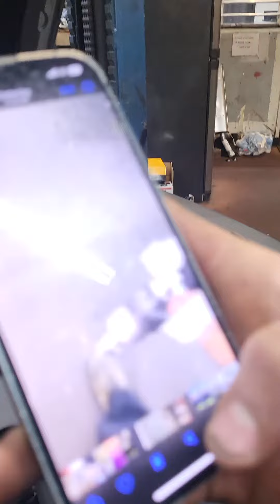Jeep 3.6 serpentine belt tensioner might wanna get the strongest guy to help you